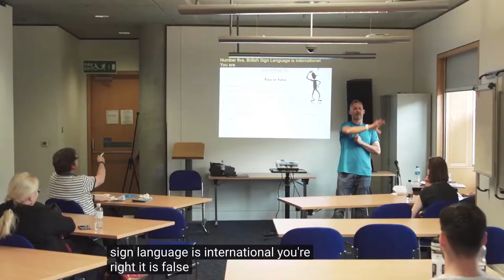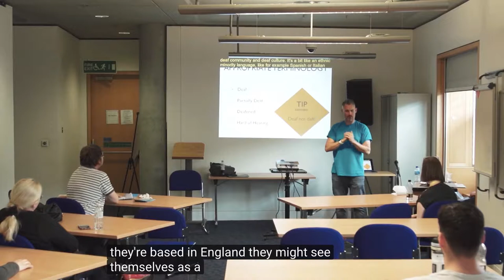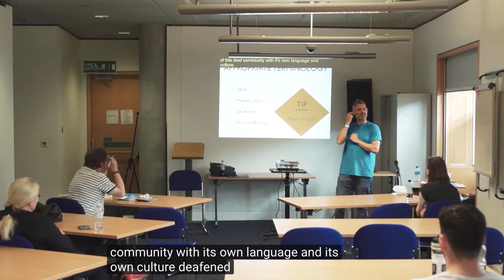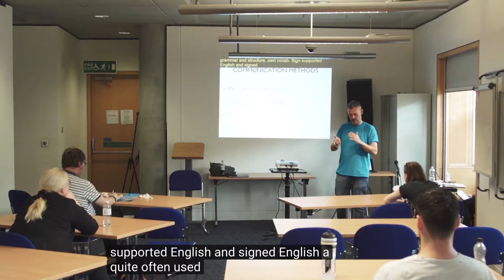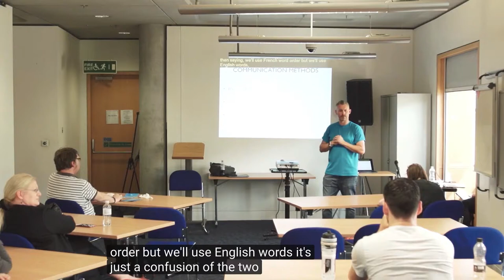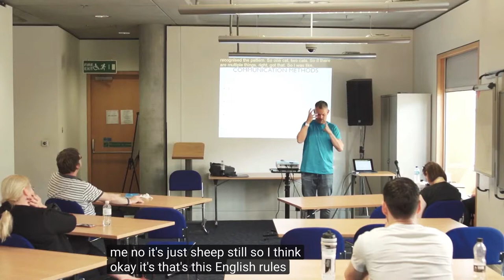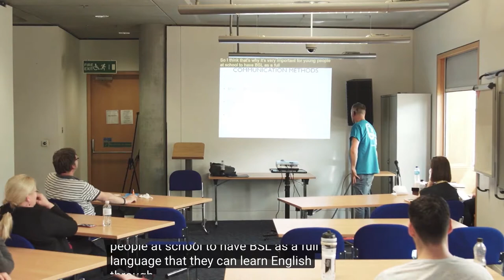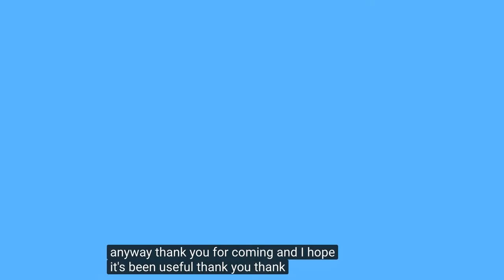NSDF 19 Matthew Talbot Subtitles